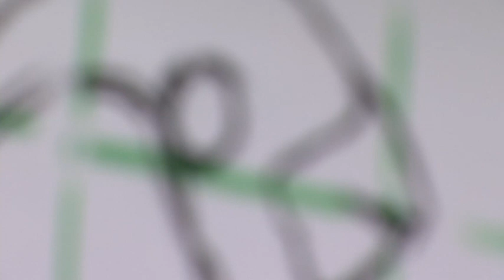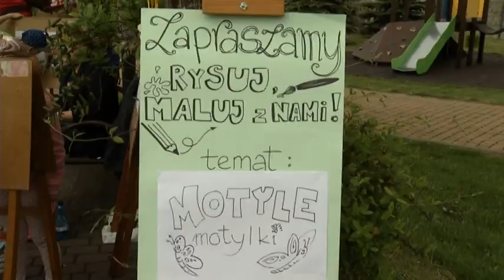Echa Regionu Rydułtowy 15.05.2019